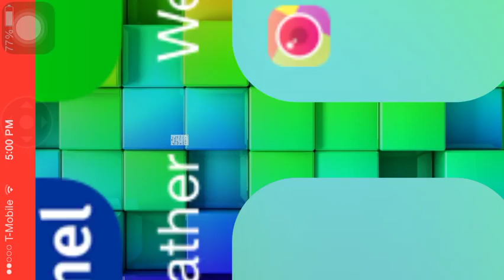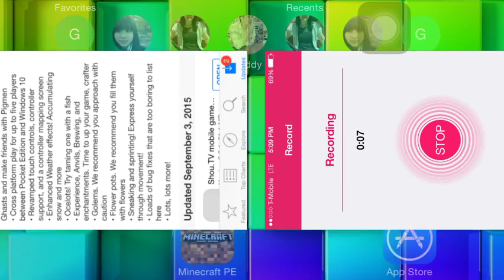First impressions! Minecraft pe 0.12.1update!!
Hello guys this is my first impressions on the new 0.12.1 update. Please leave in the comments what you guys want me to do.